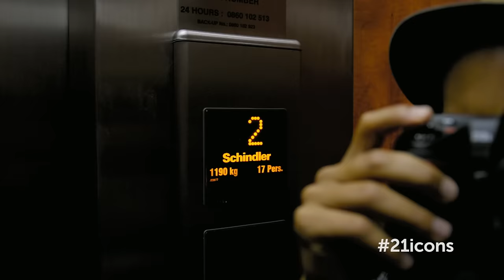21 Icons : Gary Van Wyk : Showreel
Gary Van Wyk is a South African photographer whose passion for exploration and ability to connect with people have seen him document some of the most notable individuals and moments of his country’s young democracy.

Van Wyk will take over from Adrian Steirn as the principal photographer for 21 Icons Season III. In previous seasons, Van Wyk has captured the nuances and intimate moments of each shoot in his distinctive reportage style. This is his story.